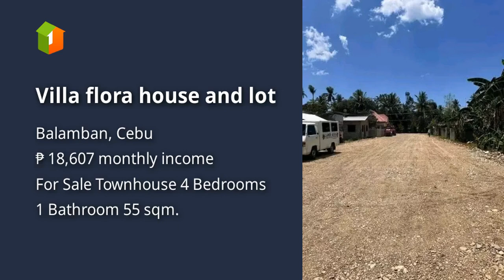Villa flora house and lot